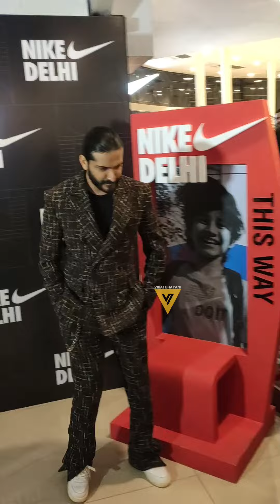Sonam Kapoor long with Husband Anand Ahuja today in New Delhi for Nike Store Launch 😍💕📸